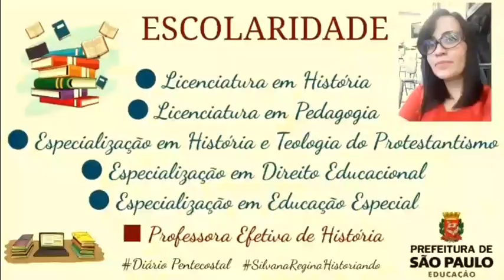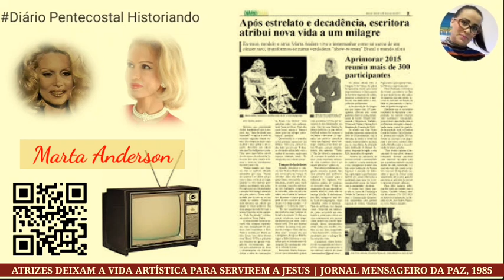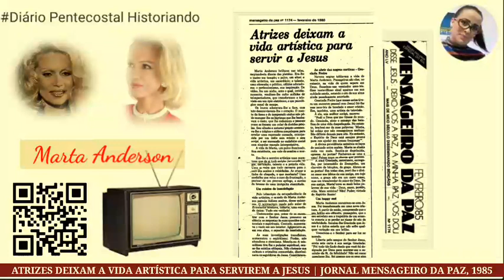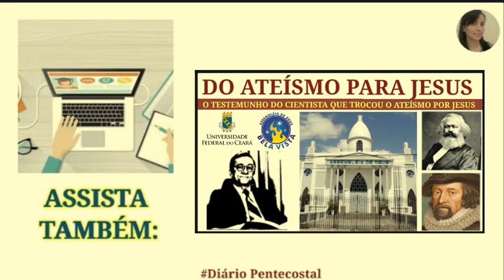ATRIZES SE CONVERTEM AO EVANGELHO DE CRISTO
Neste vídeo, o testemunho da atriz brasileira da década de 70 e 80, Marta Anderson que se converteu ao Evangelho de Cristo.